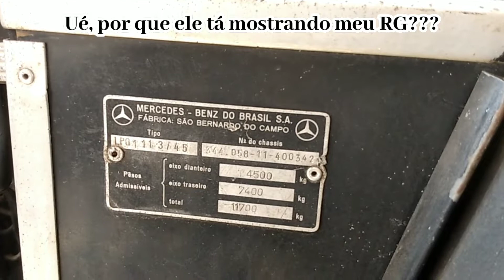Interior | Viação Caprioli 454 | CAIO Gabriela Mercedes-Benz LPO-1113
Bus Brasil Fest Campinas 2022